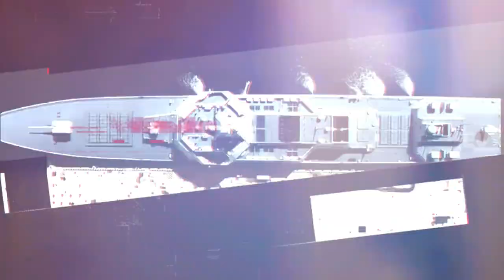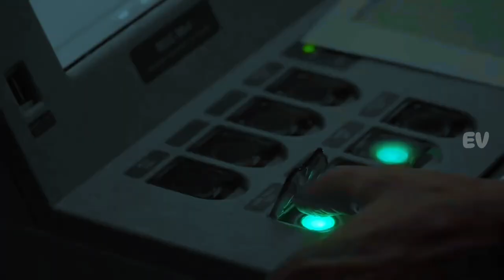NGERI !! KAPAL DESTROYER PALING DI TAKUTI | TYPE 055 DESTROYER